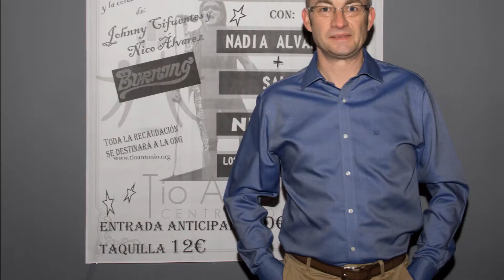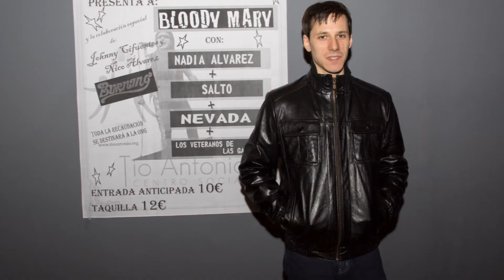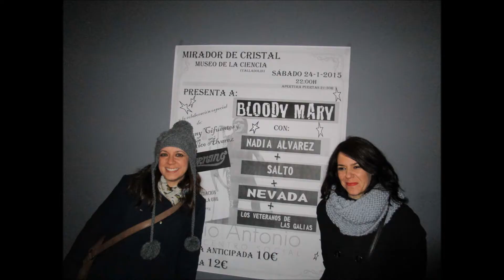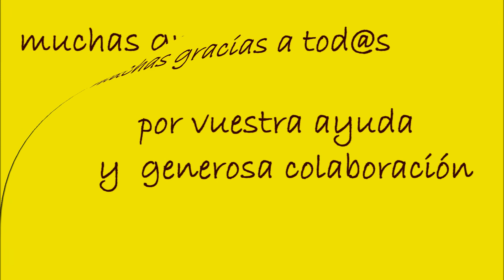Ayudando a Centro Social Tío Antonio Nicaragua. Concierto Valladolid, Museo de la Ciencia 6.2.2016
El sábado 6 de febrero de 2016 tendrá lugar en Valladolid, en el mirador de cristal del museo de la ciencia, el noveno concierto en ayuda al Centro Social Tio Antonio Nicaragua. Os esperamos y muchas gracias por el apoyo.